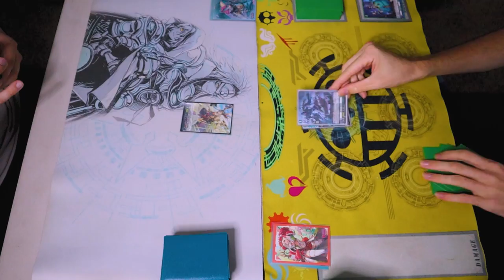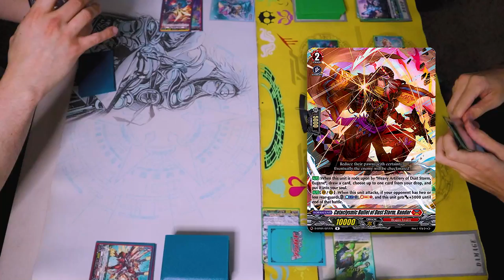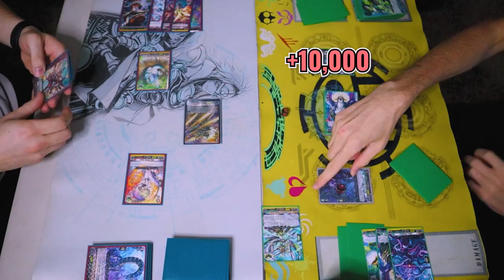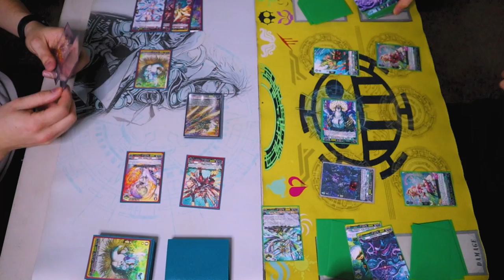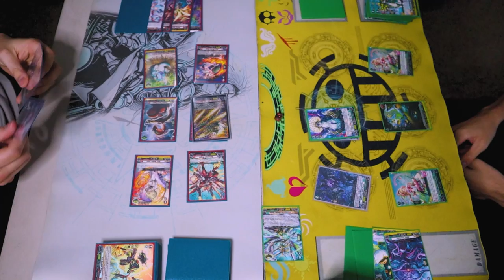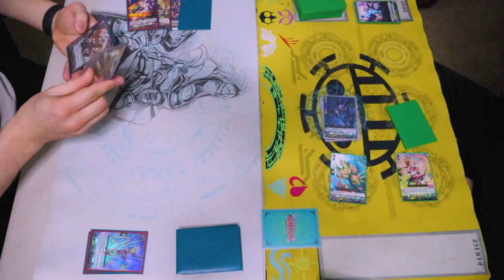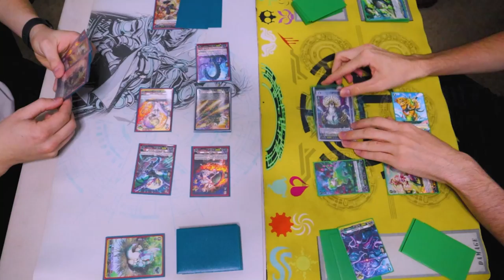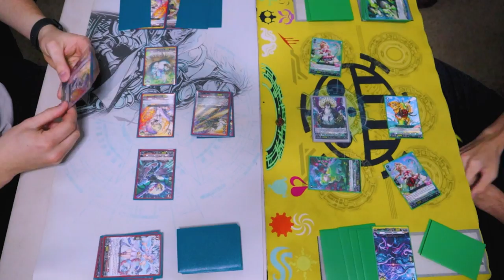Eugene Vs. Magnolia | December 2021 | Cardfight!! Vanguard Overdress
For those that miss the Overdress content, here's another Standard match! We got Richard using Eugene Vs. Gabe using his Magnolia deck that he loves more than any other deck he had ever built in his entire life. Gosh does Gabe love D-Standard 💖